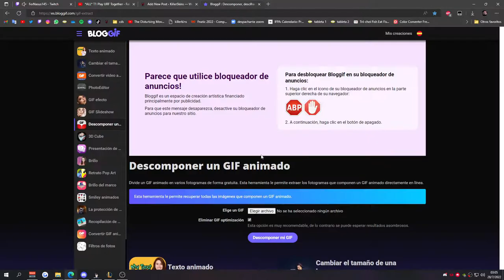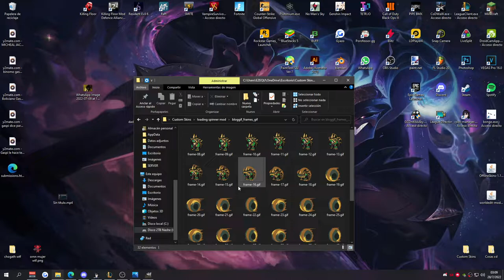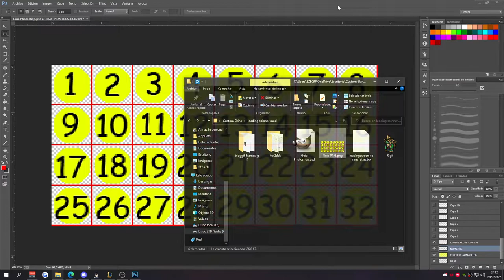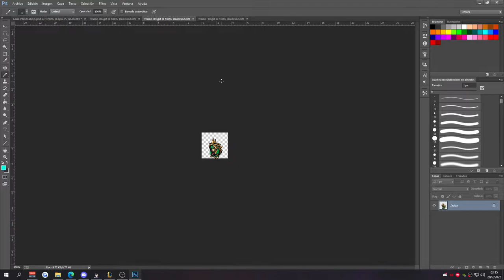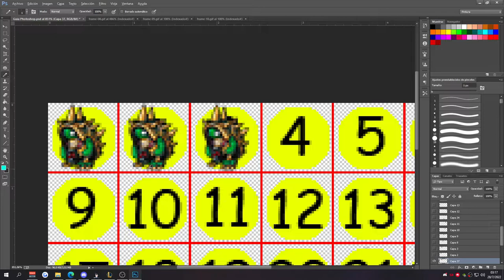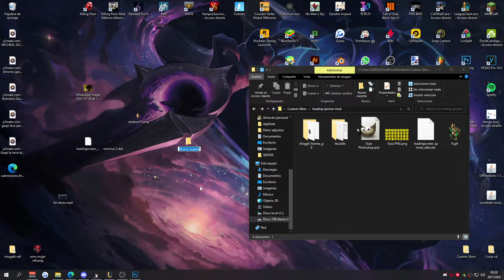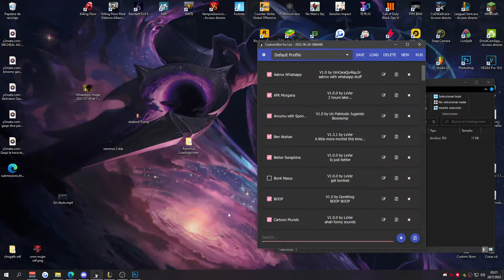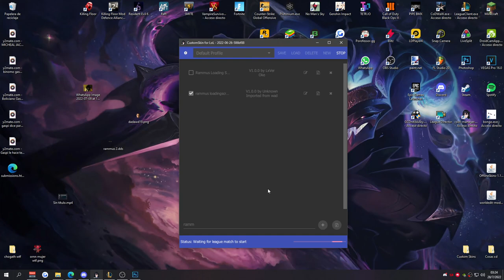como hacer un símbolo de carga personalizado para league of legends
tutorial escrito:

herramientas:
bloggif (dividir gif en fotogramas individuales)
tex2dds (convertir archivo .dds a .tex y viceversa)
nombre del archivo: loadingscreen_spinner_atlas.tex